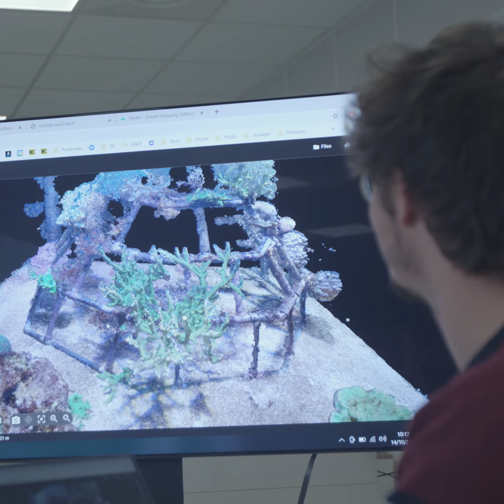Innovation bleue au Blue Living Lab : interview - Prodrones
Benjamin Greau de Prodrones présente son projet de modélisation en 3D du platier corallien de Nausicaá et son incubation au sein du Blue Living Lab situé à Nausicaá à Boulogne sur Mer.

Le Blue Living Lab est la nouvelle plateforme d’open innovation créée, propulsée et hébergée par Nausicaá. C’est l’incubateur dédié à l’économie bleue et durable, qui vous accompagne dans le développement de votre projet.

Un nouvel appel à projets est en cours.